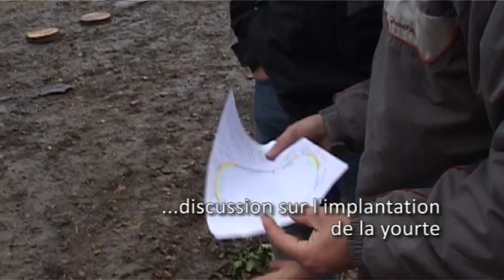NoMadYourte - Chantier de yourte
Chantier de construction d'une yourte en plein cœur de la banlieue de Lille à Lomme (59). Chantier réalisé et filmé en décembre 2014.